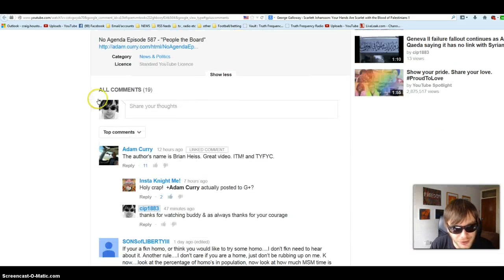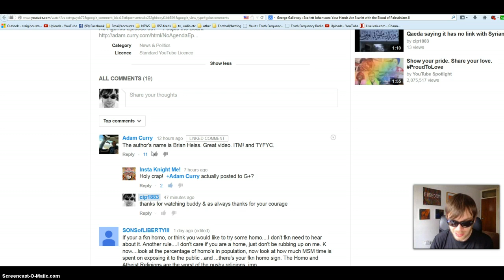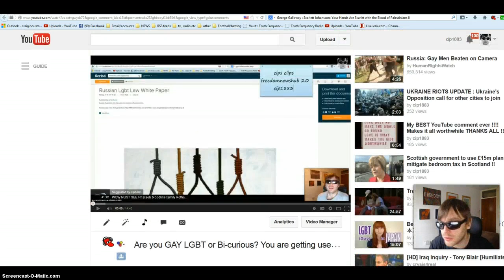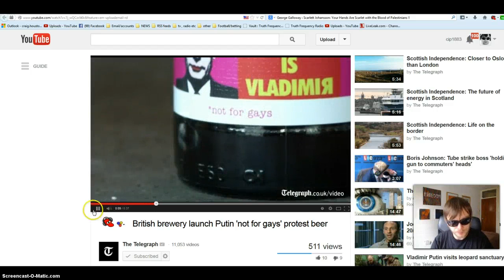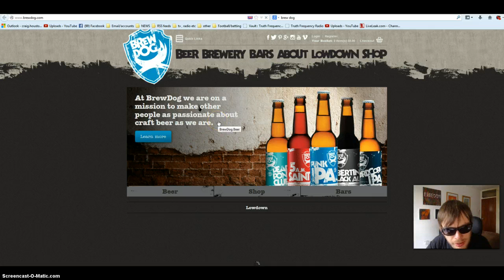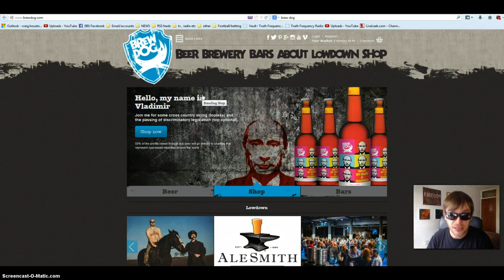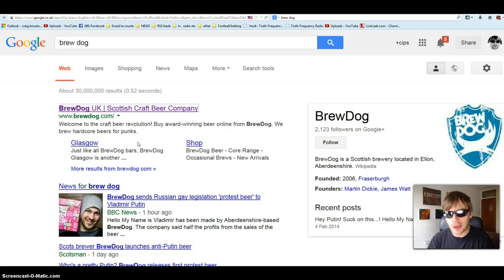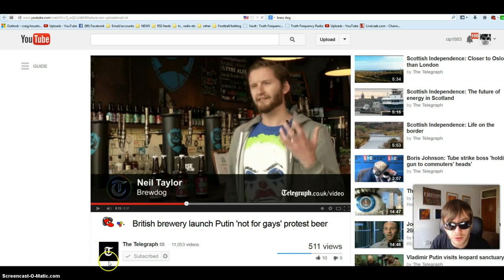WOW Adam Curry of the No Agenda show a fan of cips clips and thanks me for my courage !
Are you GAY LGBT or Bi-curious? You are getting used & abused by MSM to make Putin (GAY?) look BAD